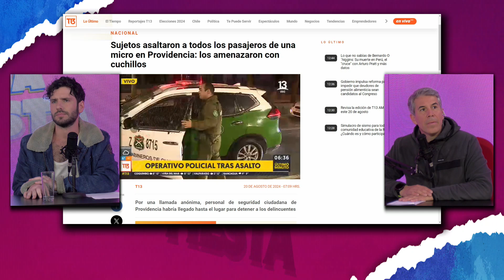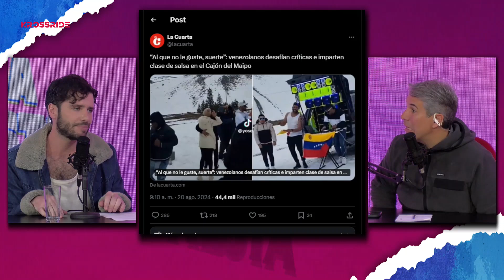QUIÉN PAGA LA FIESTA - 20 DE AGOSTO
La mejor y divertida conversación sobre las noticias del momento, virales de internet y secciones de nuestros invitados. Todo conducido por el Carlos Otondo y Gonzalo Feito.

Puedes ver nuestro programa de lunes a jueves a las 23:00 hrs. por las plataformas de WappTV o todo su contenido aquí: